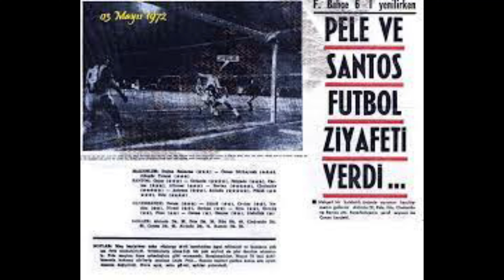1972'de Pele, Fenerbahçe için Neden İstanbul'a Geldi? Pele'nin İstanbul Hatırası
Dün Pele’den gelen kötü haberle adeta yıkıldık. Dünya Futbol Tarihinin ilk Süperstarı ,gelmiş geçmiş en iyi oyuncusu 82 yaşında hayatını kaybetti. Sayısız gol, kupa ve güzel hatıralar…
Taçsız Kral Pele... Bu yakıştırmayı birçok futbolcu için duymuşsunuzdur. Ancak Neşeli Günler filminde Şener Şen'in unutulmaz 'jilet' sahnesi, bu sözü belki de biz Türk futbolseverlerin ağzına pelesenk etmişti.
70'li yıllarda, bilginin dünyayı bu kadar hızlı dolaşmadığı bir dönemde bile Pele efsanesinin ülkesinden binlerce kilometre uzakta böyle bir etki yaratması tesadüf değildi. O, ilk kraldı. Dünya çapında futbol sansasyonuna dönüşen ilk isimdi.